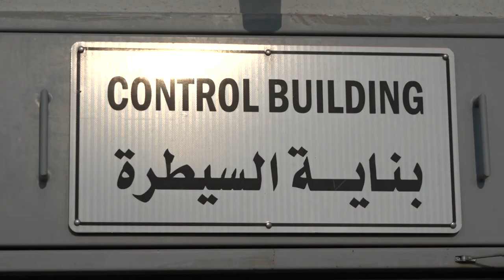رئيس مجلس الوزراء السيد مصطفى الكاظمي يتفقد المشاريع النفطية في محافظة البصرة.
رئيس الوزراء مجلس السيد مصطفى الكاظمي يتفقد  المشاريع النفطية في محافظة البصرة.